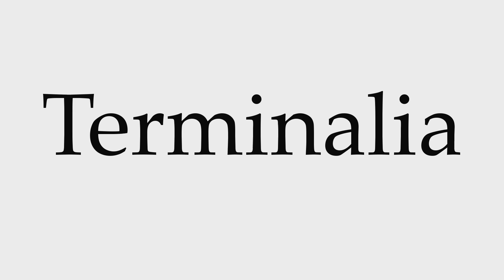How to Pronounce Terminalia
This video shows you how to pronounce Terminalia